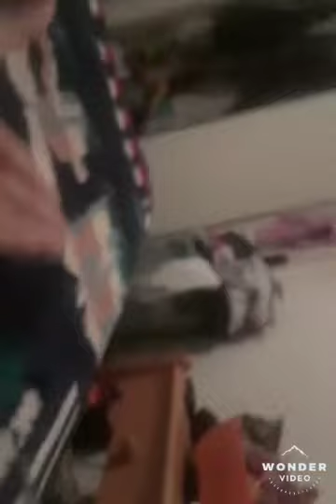Hopys gets superpowers